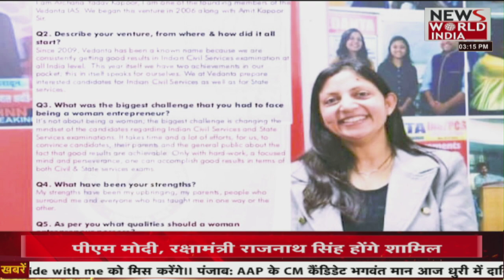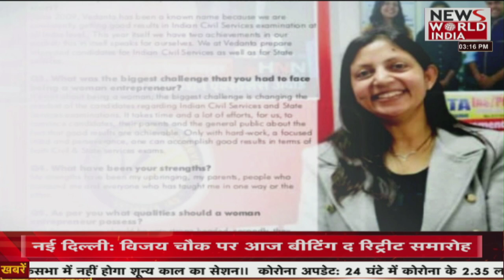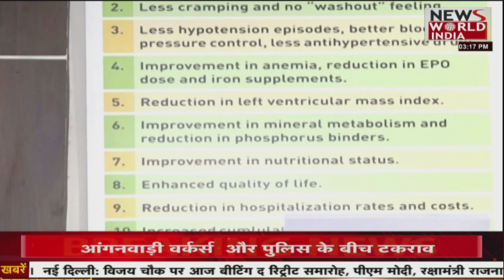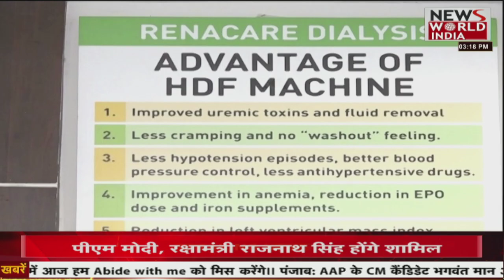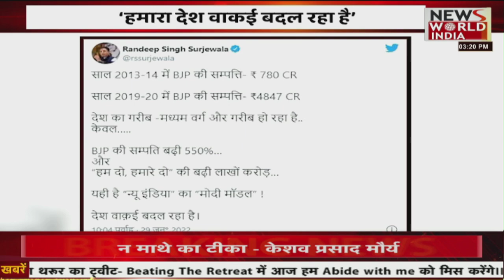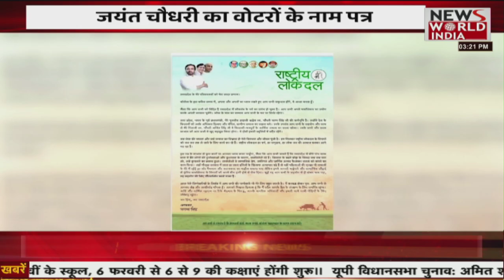News World India Live : देश विदेश की सभी बड़ी खबरें LIVE | Latest News | Hindi News | Breaking News